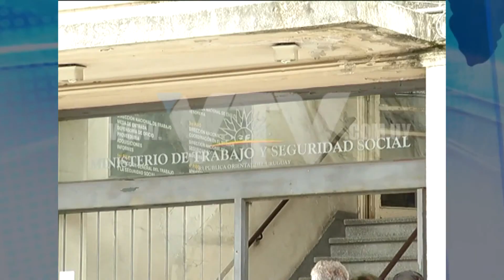VTV NOTICIAS: MTSS